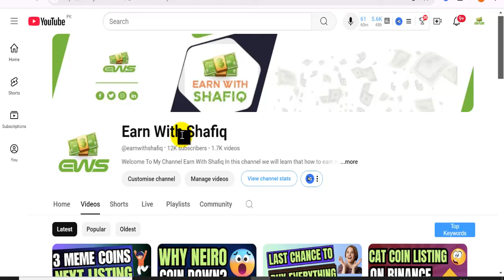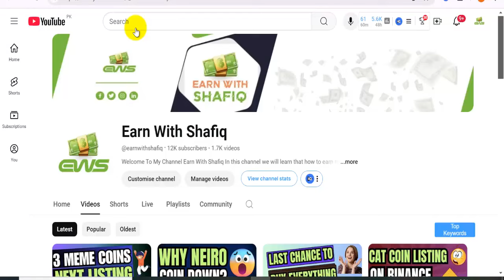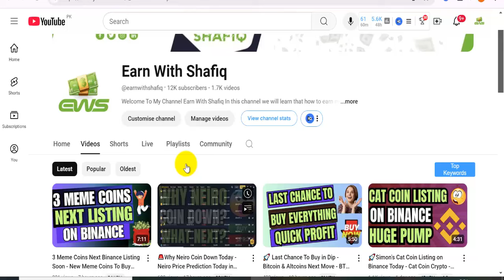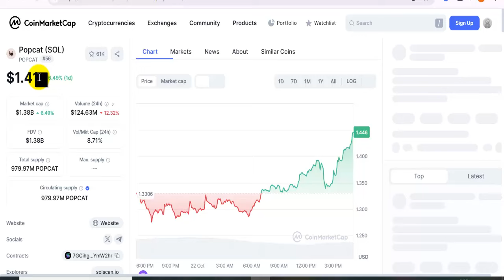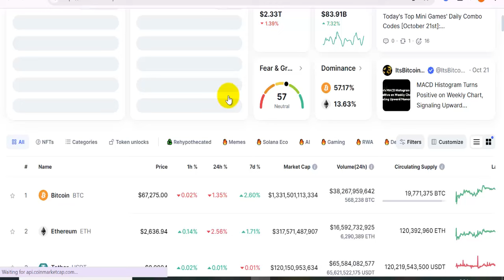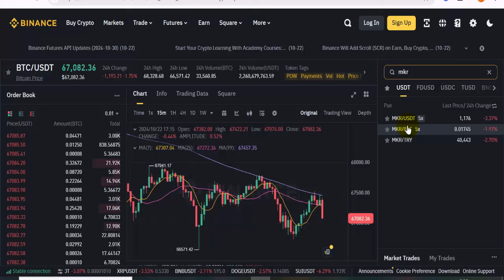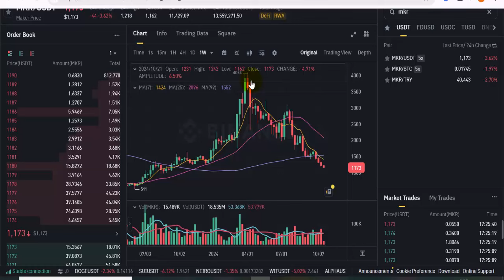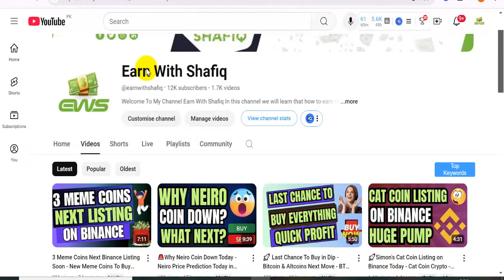Neiro Coin New Listing Today - BTC Next Move Today in Hindi - 1 New Crypto Pump Signal Today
Neiro Coin New Listing Today,
BTC Next Move Today in Hindi,
1 New Crypto Pump Signal Today,
btc news,
btc update,
crypto market news today,
cryptocurrency,
crypto market update,
btc,
neiro coin,
neiro token,
neiro crypto,
new listing,
popcat,
crypto news today,
fomc meeting hindi,
fomc meeting live today hindi,
fomc news trading,
shafiq,
crypto,